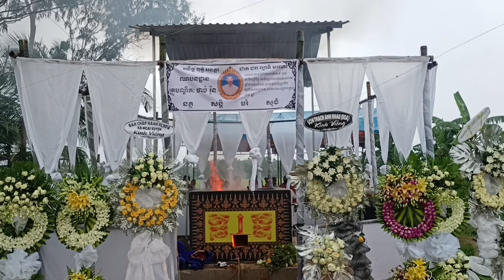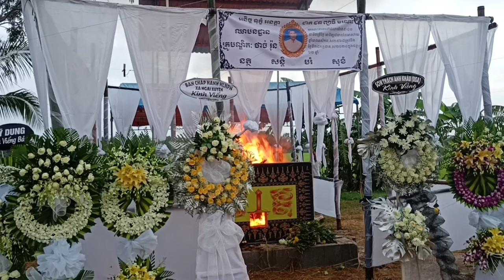ពិធីរំកិលស.ពគ្រូថាច់រ៉ូន| Truy điệu ta.n.g Kru Rôn| Sóc Cha| Thanh Sơn| Trà Cú| Trà Vinh